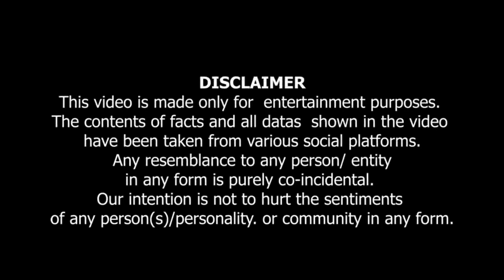Kya Prophet Muhammad Ek Aam Insan They? | کیا محمد ایک عام انسان تھے ؟